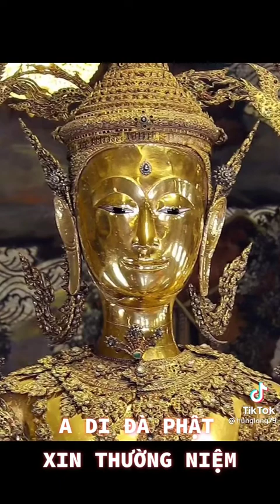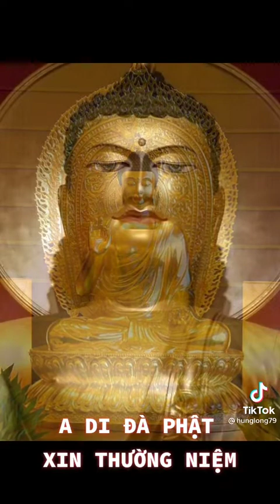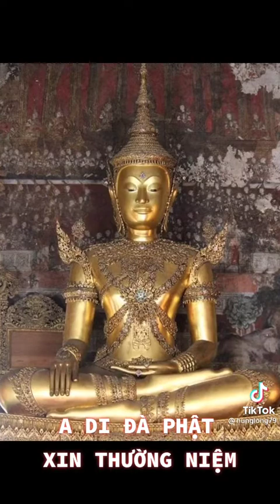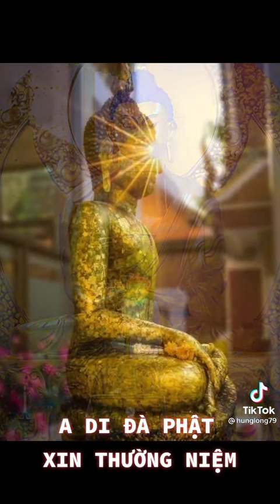ClA Dạy cho con những điều còn chưa Thông ll lòng luôn đau đớn với lòng ll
Chúc quý vị khỏe vui trí huệ căn ngộ